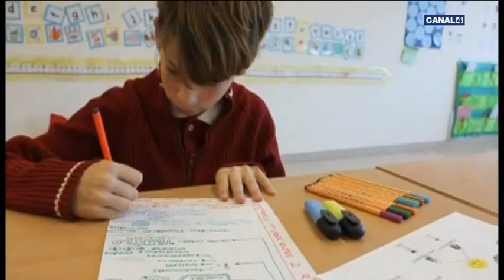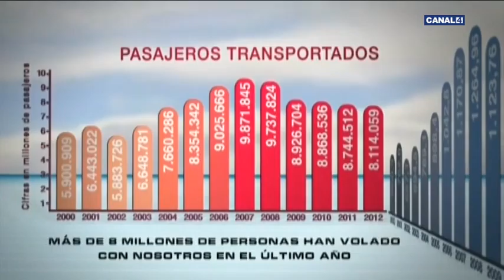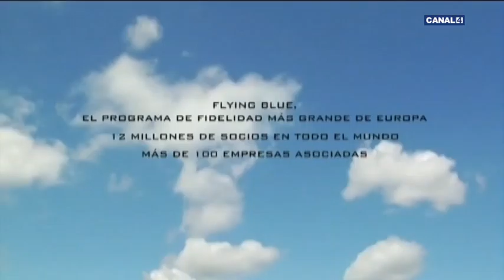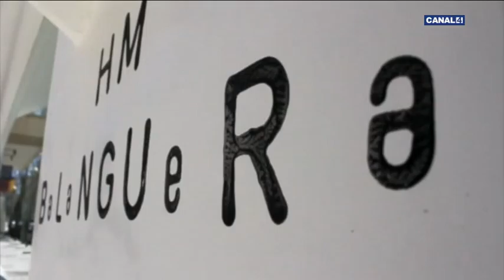Fora de Joc - 07/04/2014